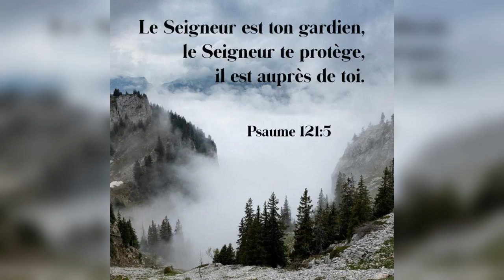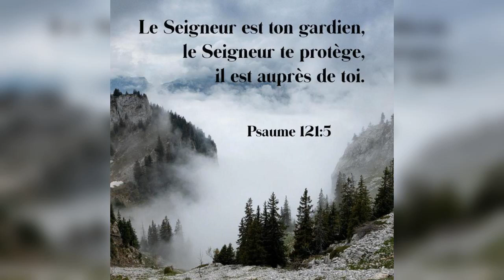Quelle est la réponse ? - 21/10/20 - Soir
"Ne tarde pas..." - 2 Pierre 3 : 8, 9